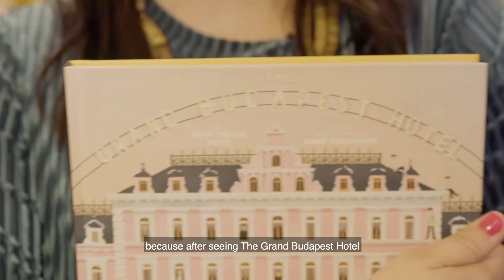Home Tour: Patricia Goijens - enter the home behind Europe’s most popular bathroom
What do you get if you cross an interior stylist, an architect and The Grand Budapest Hotel? A marble-clad home with a Wes Anderson-inspired colour palette, and a Pinterest-famous bathroom. And that’s no joke. Interior stylist and photographer Patricia Goijens showed us around her 135-metre Antwerp flat which she designed with her architect fiance, Dieter. Take the tour and meet their British Shorthair, George the Furst